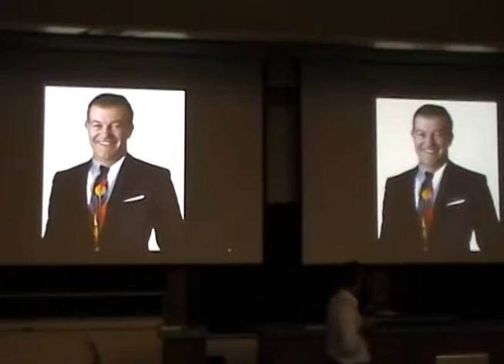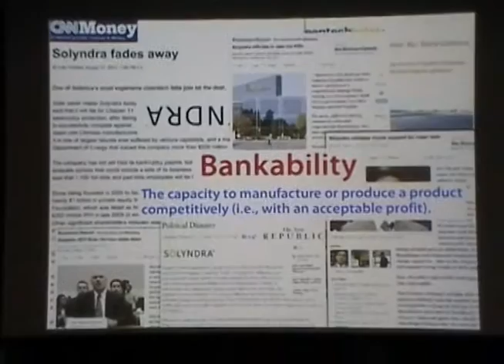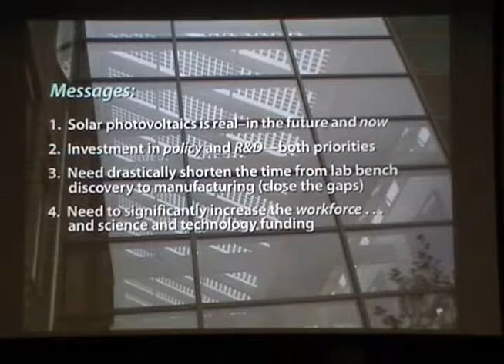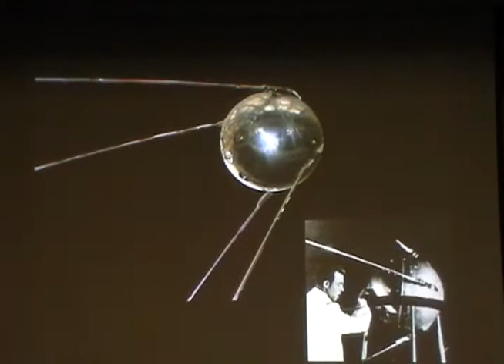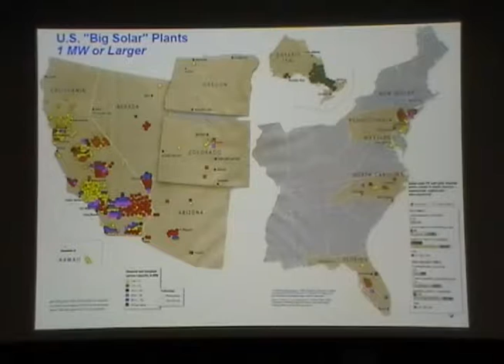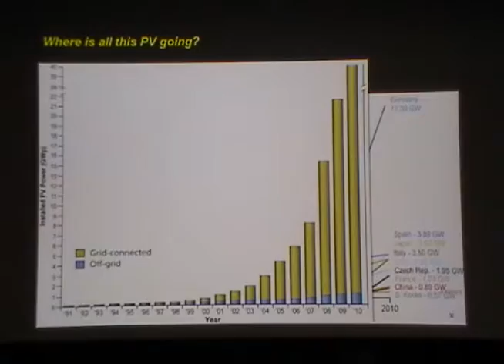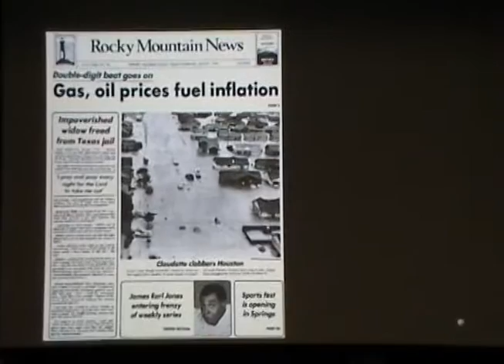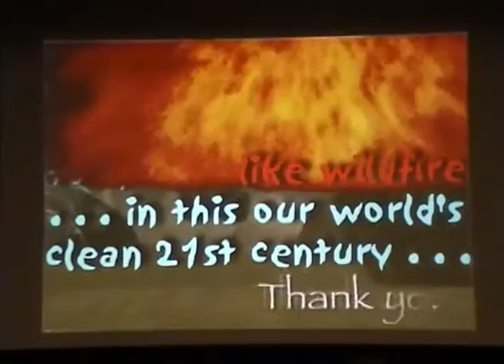Photovoltaics No Longer An Outlier - Larry Kazmerski , NREL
Larry Kazmerski, National Renewable Energy Laboratory

Larry Kazmerski gives a talk about photovoltaics.